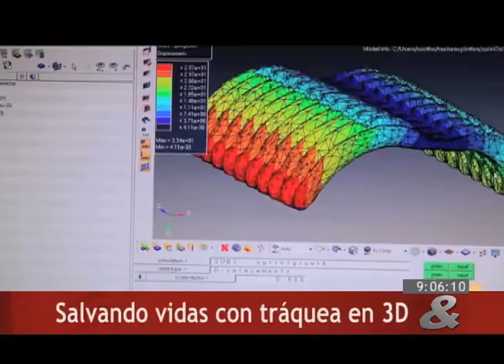Traqueas en 3D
desarrollos medicos con impresoras 3D